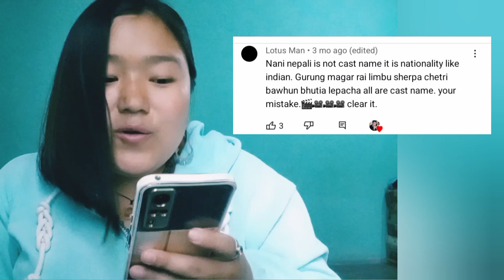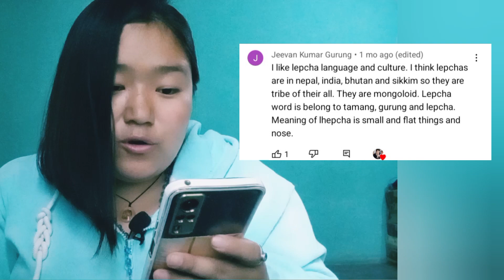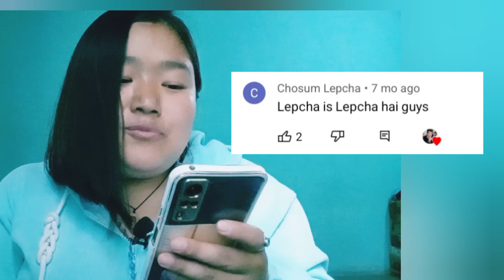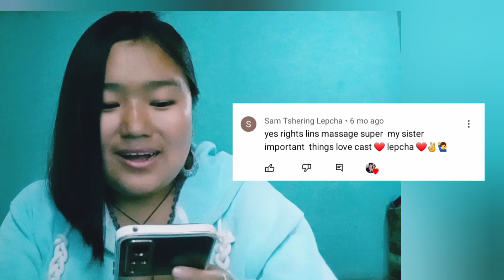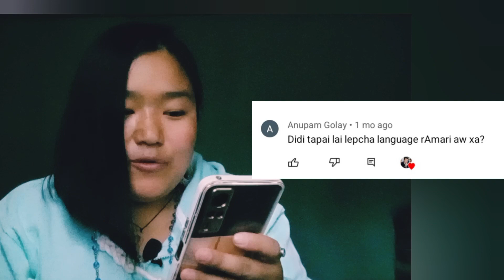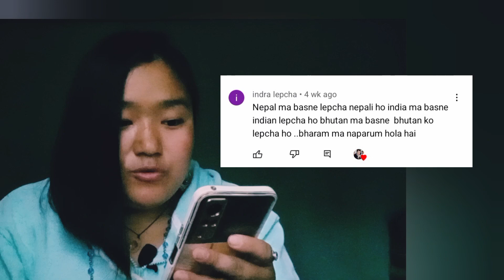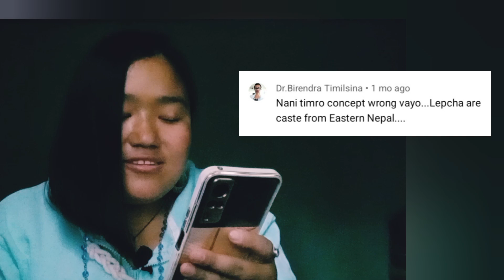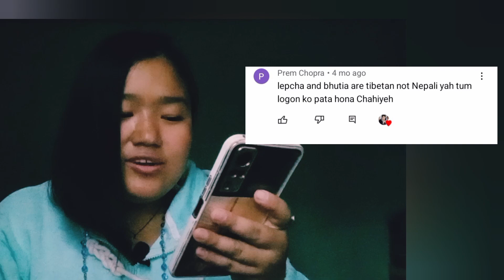Recation On Comment 😡😱🥺